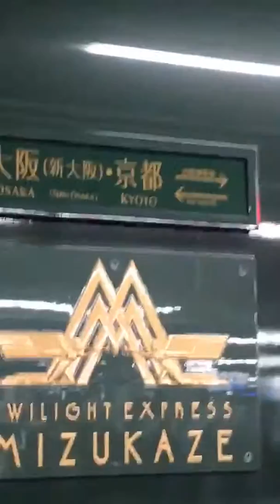トワイライトエクスプレス瑞風 新大阪駅 当駅止まり(回送) ドア閉めの様子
トワイライトエクスプレス瑞風 新大阪駅 当駅止まり(回送)ドア閉めの様子を撮影しました。
(Facebook)LIVE配信動画にて